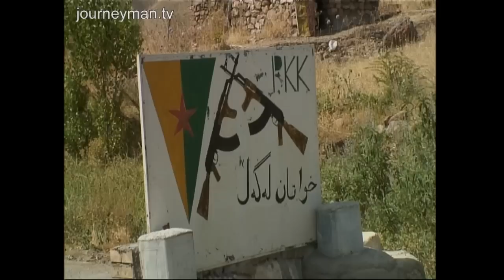PKK Returnees: From Kurdistan to Europe and Back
The PKK in Iraq (2006):  We offer you an exclusive report filmed inside an Iraqi-based PKK base.  Includes footage of PKK fighters training.

There are believed to be thousands of PKK fighters living in these remote mountains on the Iraqi side of the Turkish border. "I left my gun and went to Europe, to lobby for a peaceful solution. But our voices are ignored", complains one member. Many of the fighters here lived in Europe as refugees, before returning to join the PKK.

Karzan Sherabayani - Ref. 3236